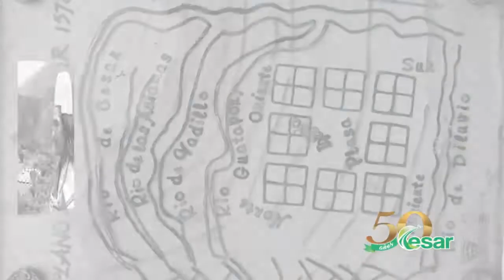El 21 de Diciembre del 2017 el departamento del Cesar cumple 50 años